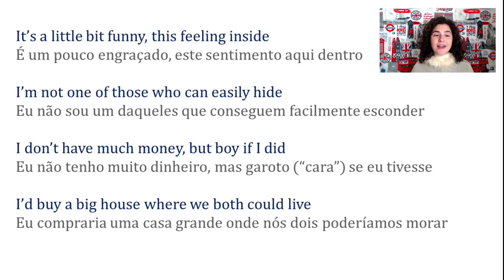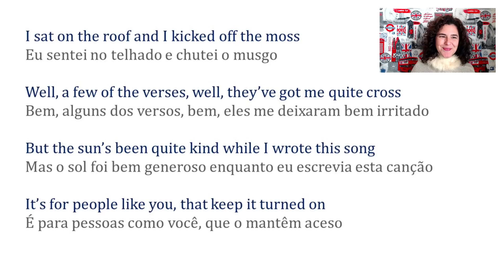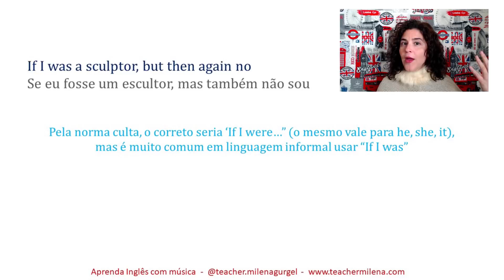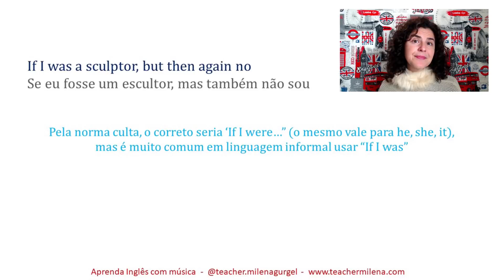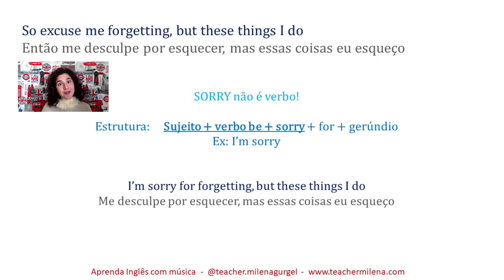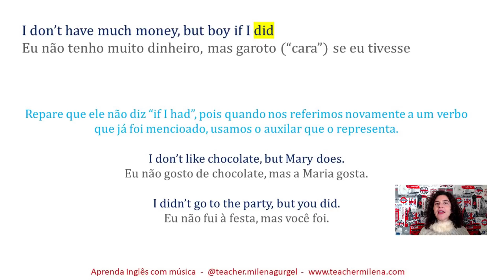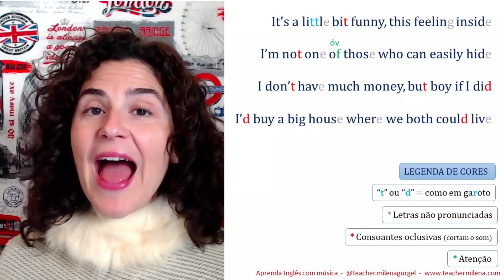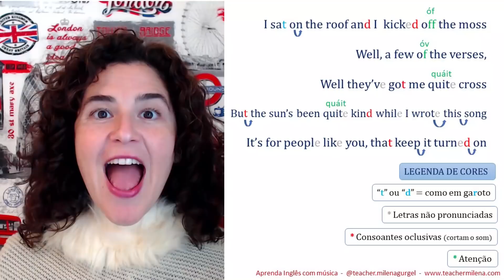Your Song - Elton John - Aprenda Inglês com música by Teacher Milena #98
Esta é uma aula completa, com a compreensão da letra, estruturas do inglês e dicas de pronúncia da canção "Your Song", que fez parte da trilha do filme "Moulin Rouge" :)

PLAYLISTS aicm

Quer ouvir as músicas no Spotify?

O podcast está no Spotify também!!!

Letra:

It's a little bit funny, this feeling inside
If I was a sculptor, but, but then again, no
Or a woman who makes potions on a traveling show
And you can tell everybody this is your song
It may be quite simple, but now that it's done
I hope you don't mind that I put down in words
How wonderful life is, now you're in the world
I sat on the roof and kicked off the moss
Well, a few of the verses, well, they've got me quite cross
But the sun's been quite kind while I wrote this song
It's for people like you that keep it turned on
So excuse me forgetting, but these things I do
You see, I've forgotten if they're green or they're blue
Anyway, the thing is, what I really mean
It's yours are the sweetest eyes I've ever seen
How wonderful life is, now you're in, you're in, you're in, you're in the world
Compositores: Bernie Taupin / Elton John